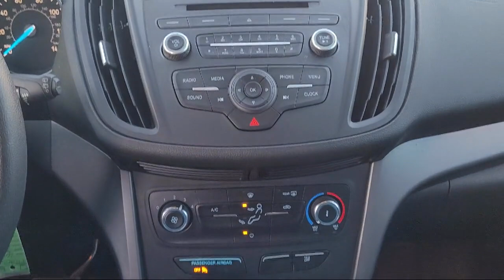2018 Ford Escape S Sport Utility Merced Turlock Modesto Fresno Los Banos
2018 Ford Escape S Sport Utility Stock Number: FT0203 Vin:1FMCU0F73JUA10310.